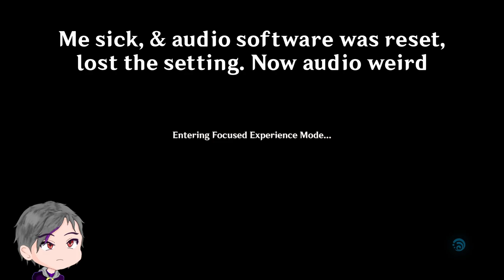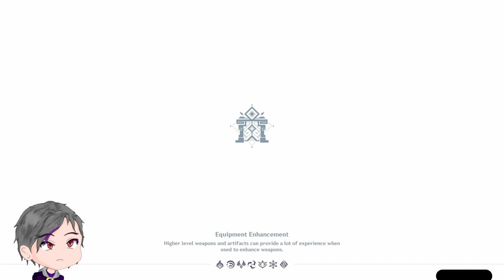The Tournament | Flowers Resplendent on the Sun-Scorched Sojourn | Genshin Impact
Me sick, setting reset, PAIN...

▬▬▬▬▬▬▬▬▬▬▬▬ Timestamp ▬▬▬▬▬▬▬▬▬▬▬▬▬▬

00:00 - Intro
01:22 - Saying goodbye
06:39 - To Natlan
07:53 - At the Children of Echoes
18:12 - Children of Echoes Tour
23:19 - Chief Pacal
31:06 - Heading...
33:14 -Statue of the Seven
37:07 - Snack Time
42:35 - Toto Ride
46:20 - Meeting the Natlan Crew
54:20 - Signing Up
1:03:09 - Meal Time
1:11:43 - Advise
1:14:11 - The Next Morning
1:18:07 - Tournament Time
1:22:09 - Group Stage
1:30:30 - Rest
1:35:21 - vs Nkunga
1:38:14 - vs Liliuo
1:42:43 - Rest
1:46:30 - vs Mualani
1:50:05 - Other Winners
1:52:14 - After